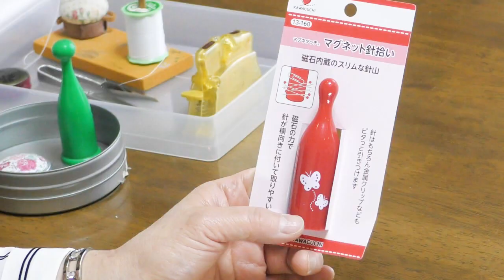ソーイング・裁縫の便利グッズ3選！格段に効率がアップする優れもの！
【初心者にもおすすめの生地・布のネットショップ】

【この動画でご紹介しているアイテムの詳細】
この動画でご紹介しているアイテムについては、以下のブログ記事内でご紹介しています！

（販売元の通販生活や、Amazonでは品切れが続いているようです(*_*)）

【当教室について】
大阪・吹田の初心者向け家庭料理教室・手芸教室「のんの」のひとりカルチャー教室です(^^)
2016年からの5年間で累計3500人以上の方が受講頂いています！

ソーイング・裁縫をストレスなく進めていくためには、縫い方の技術や基本の習得はもちろん大事です。

ただ、同じくらい大事なのが、良い道具を使うことです。
初心者の方は特に、悩み続けたことが道具1つ変えるだけで簡単に即解決、、なんてことも珍しくありません。
（もちろん、手芸のハンドメイドでもそういったことは大事です(^^)）

そこでこの動画では、以下の3つのアイテムをご紹介します。
・針を一瞬で磨いてくれるもの
・糸通しが一瞬で出来るもの
・散らばった針を一瞬で集めてくれるもの

これまで使ったことのない方には、まるで裏ワザのように感じられるくらい便利なライフハックばかりですので、是非チェックしてみてください！

ミシンのおすすめ！初心者の方の選び方と理由を徹底解説！【2020年版】 Cga7LKu9g&list=PLAG3Ma4_TmsDdcmDmA2DOgiNrXG3aH7em&index=3&t=0s
アイロンのかけ方 ソーイング・裁縫をスムーズに進めるためのコツ【アイロン台が重要！】
布の収納方法のおすすめ！糸や小物など裁縫道具の収納についても徹底解説！